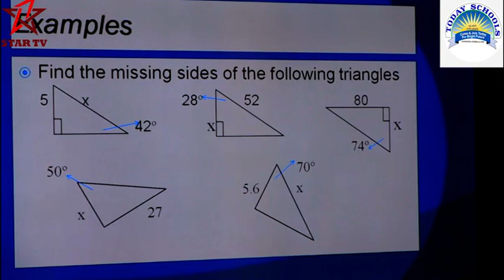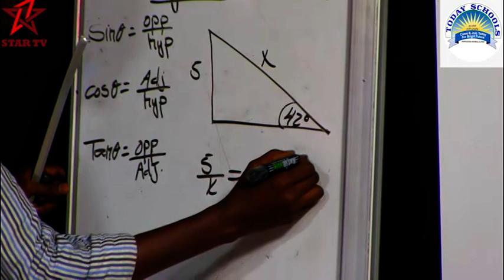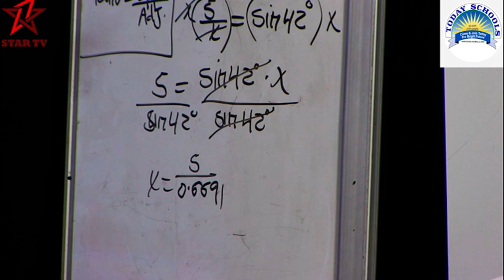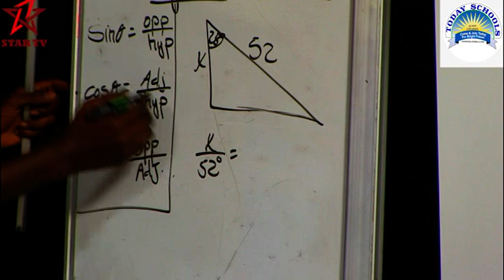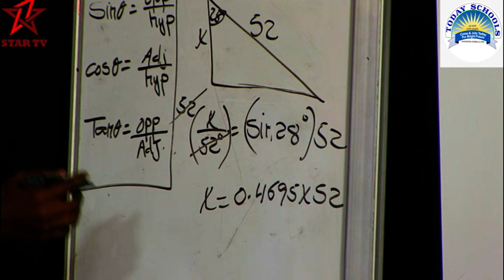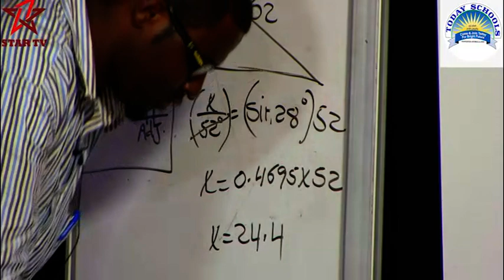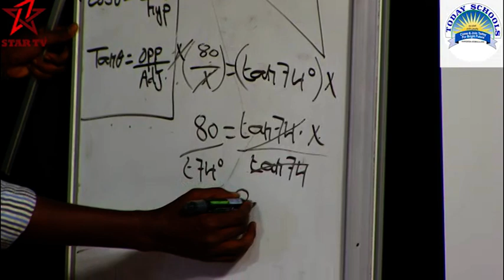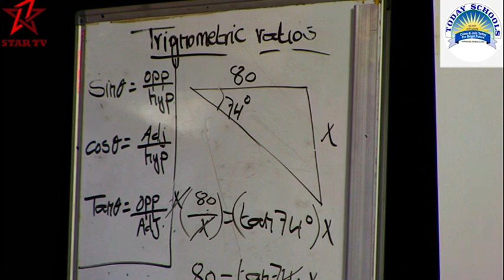today primary school Grade 8 Mathematics